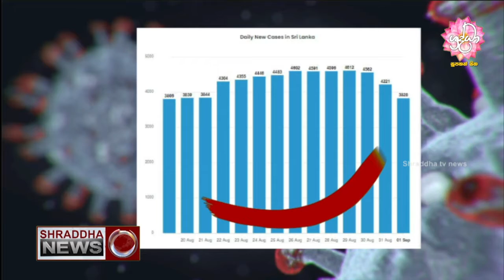බය නැතිව ළමා රෝහලට එන්න...(2021.09.02)